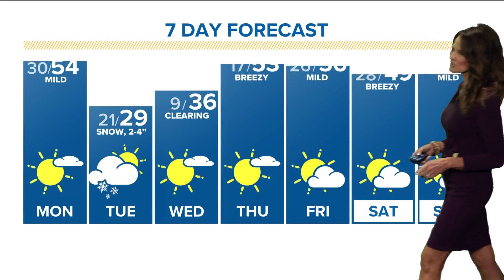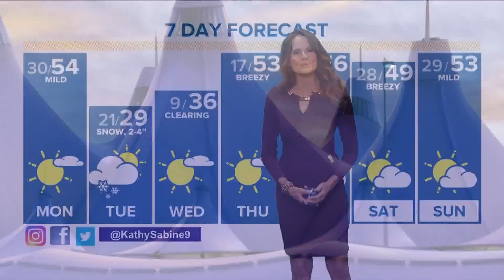Denver Gazette forecast for Monday, Nov. 28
Mild on Monday ahead of a Monday night storm. Tuesday will be cold with snow along the Front Range.